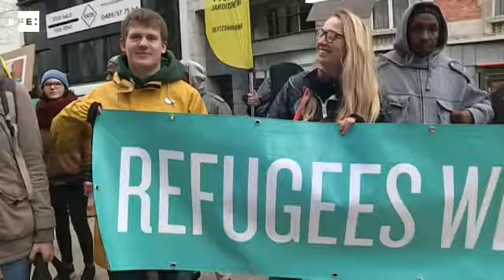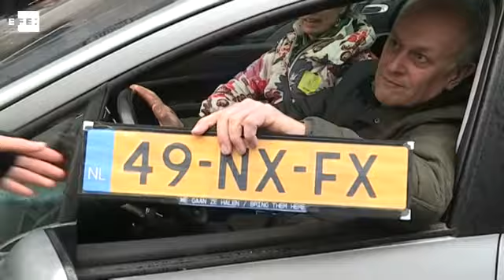Centenares de personas piden a UE acoger a demandantes de asilo comprometidos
Bruselas (Bélgica), 6 mar (EFE).- (Imagen: Leo Rodríguez) Alrededor de 250 automóviles y 375 viandantes pidieron hoy a las instituciones de la Unión Europea (UE) que cumplan con su compromiso de acogida de solicitantes de asilo y refugiados durante una manifestación celebrada en Bruselas y organizada por Amnistía Internacional (AI).